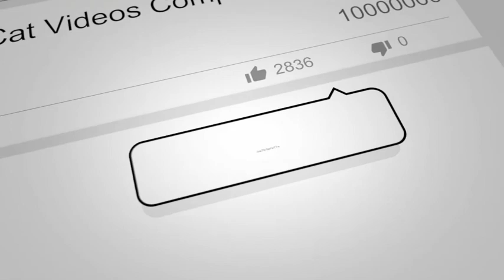Cute Funny Baby Animals Compilation #20 Dog and Cat funny moment September 2020